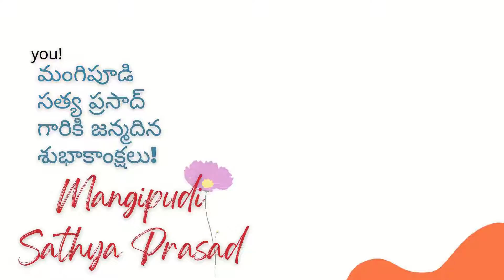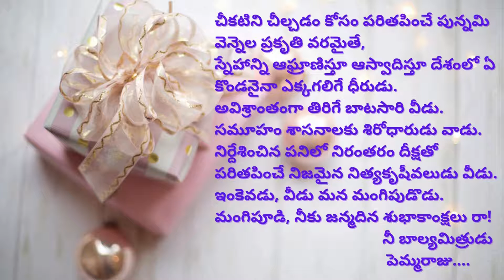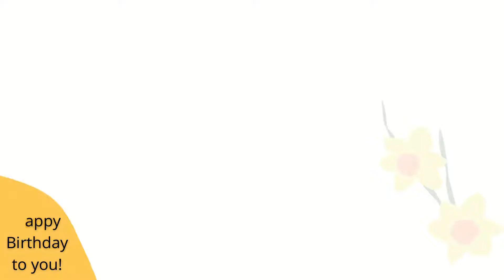Sri. Mangipudi Satya Prasad Birthday Celebrations || Pemmaraju Vijaya Ramachandra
మా మంగిపూడి...
తనదైన  నడతతో,
తడబాటు లేకుండా మన ఇంట్లో ఒకడిగా,
నట్టింట్లోనే కాదు వంటింట్లోకి కూడా  నడచి వస్తాడు వీడు.
వీణలో ఎక్కడ మీటిన తీగల్లోంచి
తియ్యని సంగీతం పులకరించినట్లు,
పలకరింపు ఎక్కడ తాకిన వినబడే
స్నేహమనే స్వరఝరీ ఎల్లలు దాటేది వీడు.

వీడు 24x7 స్నేహసమూహం కోసం
శ్వాసించే గుండెలున్న వీరుడు వీడు.
చీకటిని చీల్చడం కోసం పరితపించే
పున్నమి వెన్నెల ప్రకృతి వరమైతే,
స్నేహాన్ని ఆఘ్రాణిస్తూ ఆస్వాదిస్తూ
దేశంలో ఏ కొండనైనా ఎక్కగలిగే ధీరుడు.
అవిశ్రాంతంగా  తిరిగే బాటసారి వీడు.

సమూహం  శాసనాలకు శిరోధారుడు వాడు.
నిర్దేశించిన పనిలో నిరంతరం దీక్షతో
 పరితపించే నిజమైన నిత్యకృషీవలుడు వీడు.
ఇంకెవడు, వీడు మన మంగిపుడొడు.
మంగిపూడి, నీకు జన్మదిన శుభాకాంక్షలు రా!

నీ బాల్యమిత్రుడు
పెమ్మరాజు.